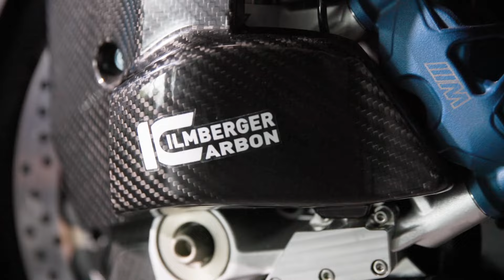Ilmberger Carbon Shortcuts – Kotflügel vorn BMW M 1000 RR ab 2023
Ilmberger Carbonparts Shortcuts – vorderer Kotflügel für die aktuellen BMW M und S Modelle

In unserem neuen Format, den Ilmberger Carbon Shortcuts, stellen wir euch spezielle Einzelteile vor, zu denen es einiges Interessantes zu sagen gibt. Den Anfang macht der vordere Kotflügel für die BMW M 1000 RR ab 2023. Damit aber nicht nur die neuen M Modelle von den Innovationen profitieren können, haben wir eine Möglichkeit gefunden, den Kotflügel auch für andere Modelle kompatibel zu machen, aber mehr dazu erfahrt ihr im Video von Julius und Danijel.